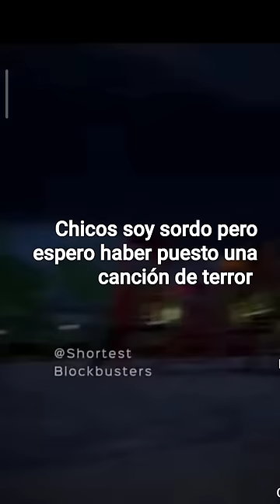chicos soy sordo pero espero haber puesto una canción de terror